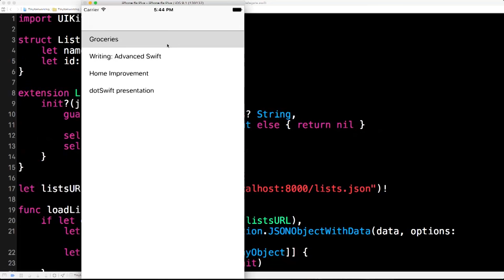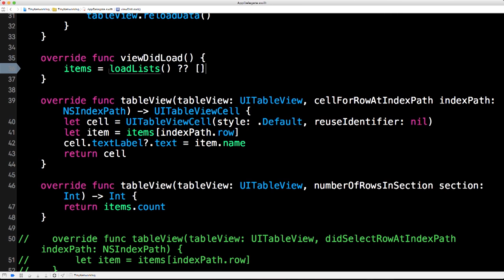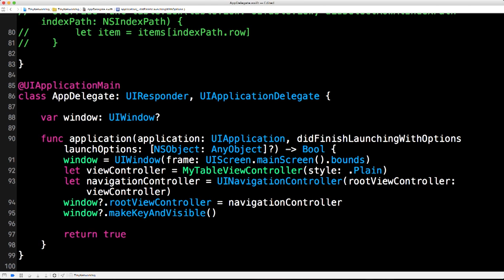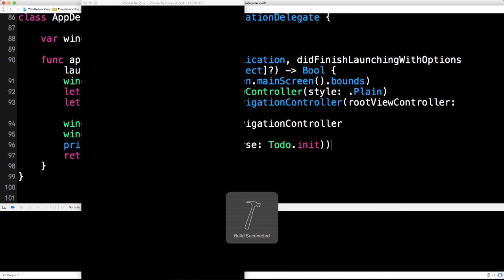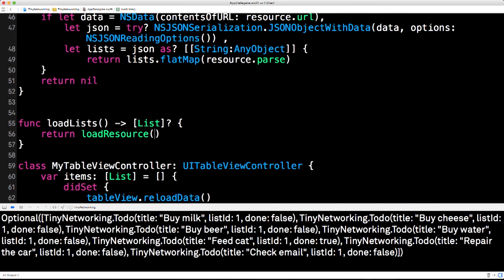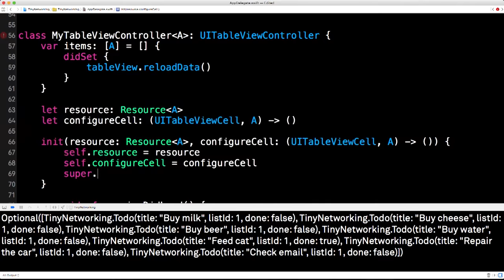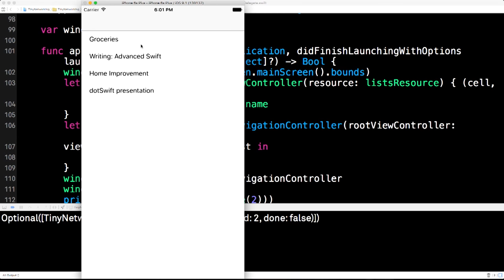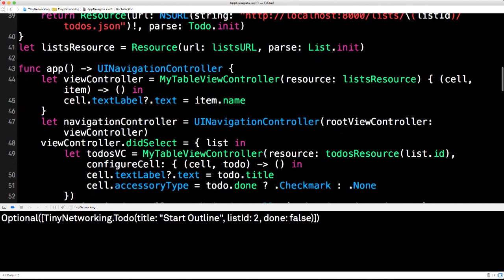dotSwift 2016 - Chris Eidhof - Tiny Networking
on January 29th in Paris.

Chris looks at how we can take standard networking code, and use Swift's features to make it generic and simple. While live-coding, he factors out common parts into a struct, so that the resulting code is easy to test and highly reusable.